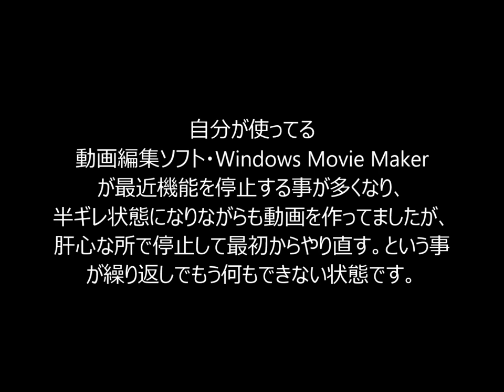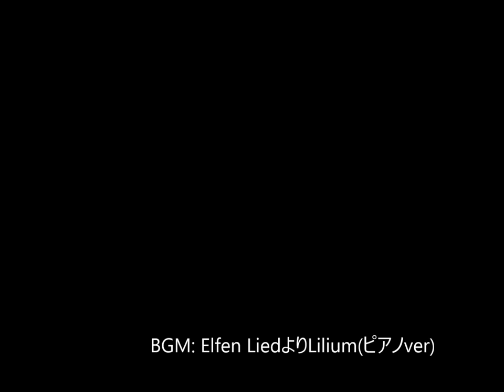今自分に起きてる事、これからの事について。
現在ある問題を解決してます。
問題といってもクイズなどの方ではなく、困ってる方の問題です。